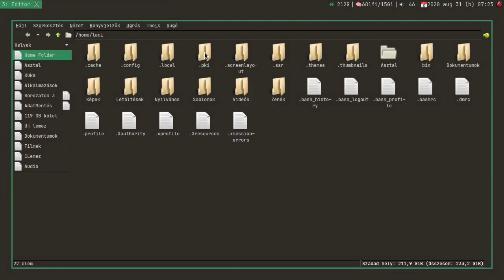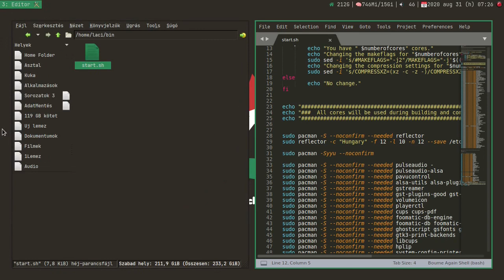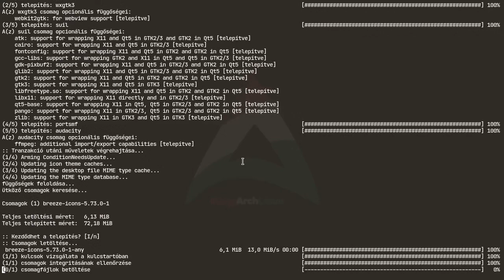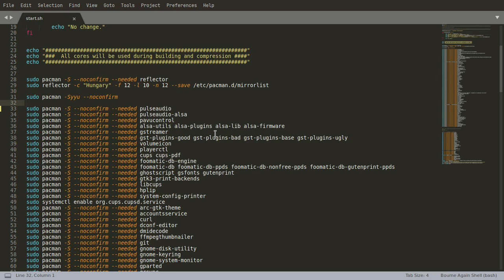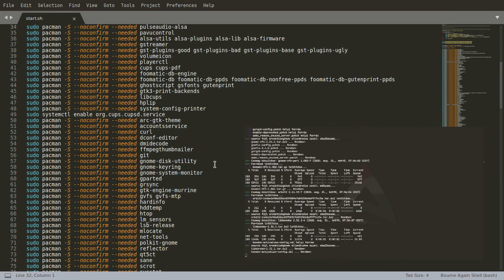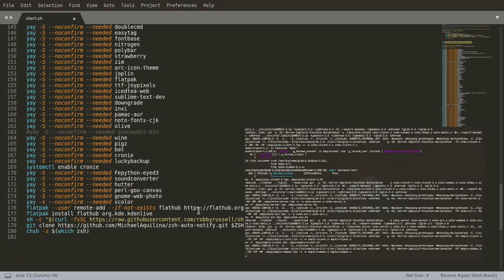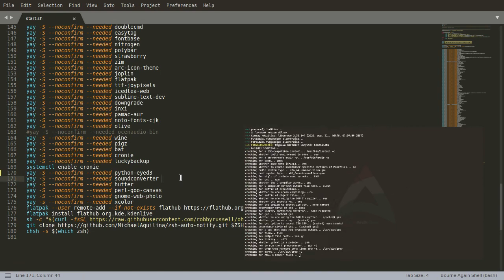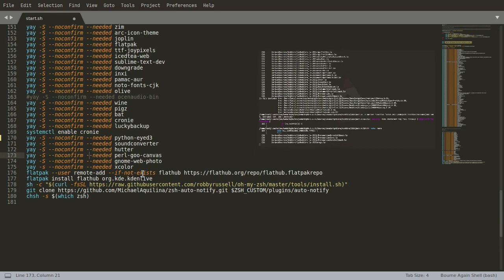Gyors programtelepítés - szkripttel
A mai Magyar Linux Videóban gyorsan telepítünk fel egy üres MagyArch rendszerre programokat, szkripttel. Ha előre elkészíted ezt a szkriptet, akkor nem marad ki semmi, és gyakorlatilag minimális felügyelettel az összes kívánt program felmegy...

Jó Linuxozást!